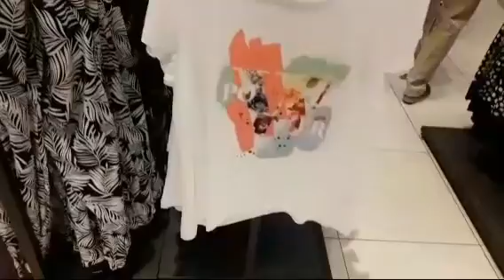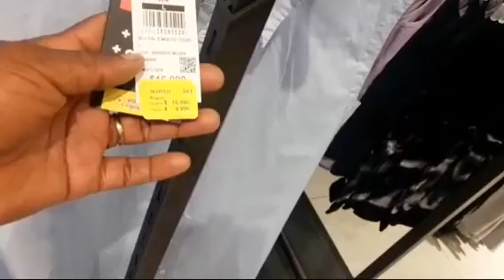16 December 2021 Enjoy every moment with your loved ones when you now have the opportunity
Hello there gorgeous ones how are you all doing, wishing you all a merry Christmas in advance.

May God bless you for doing so